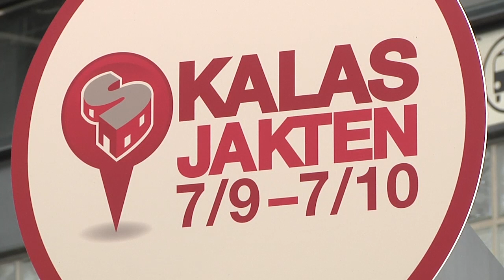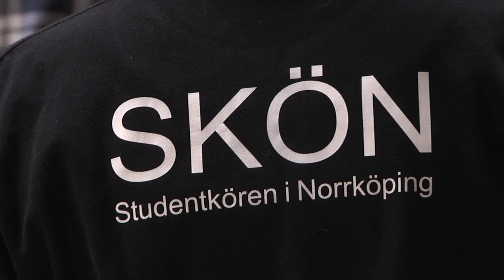Kalasmottagning 2011 Linköpings universitet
Välkomna till landets största fest för nyantagna studenter - Kalasmottagningen.